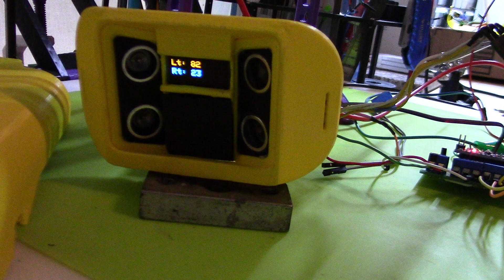Brain Surgery Complete! Nova SpotMicro - a Spot Mini Quadruped Robot Dog Clone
Wow! What a difference in video quality, huh?  Every scar and grease stain on my fingertips, clear as day!!  lol Regardless, I shall never use my phone again for project videos! :)

Here is the buck converter shown in video for powering this circuit:
DC-DC Mini Buck Converter 3v-12v]

NovaSM2 Project